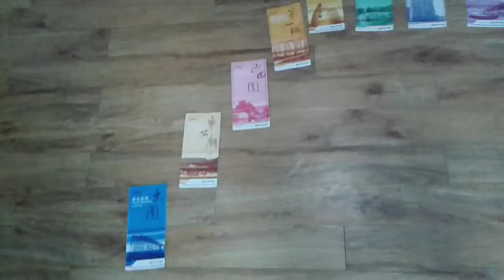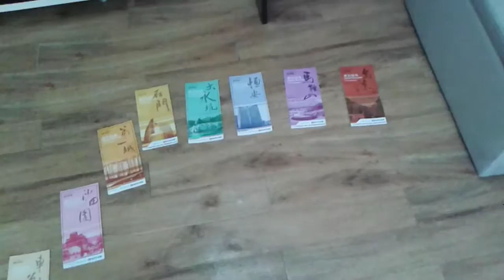港鐵馬鞍山綫車站指南